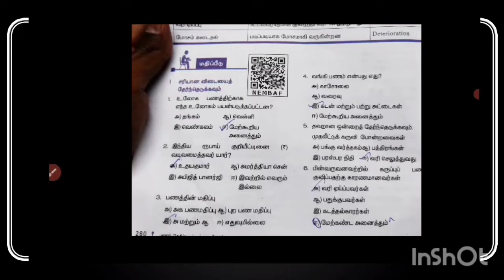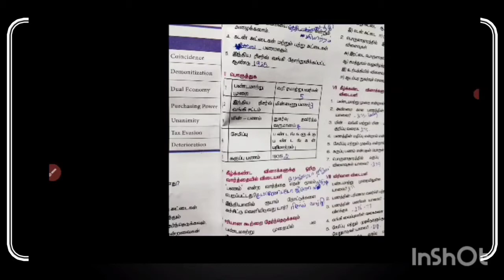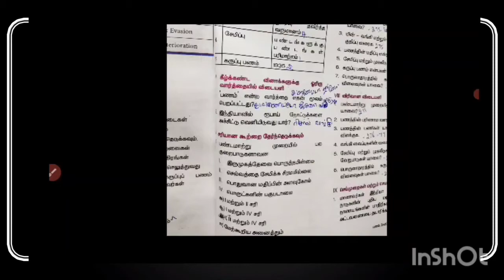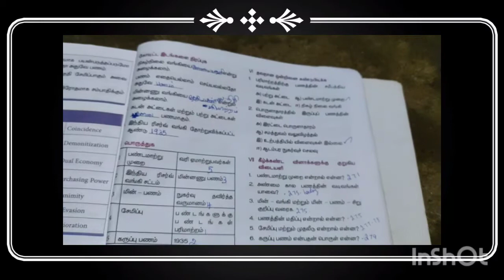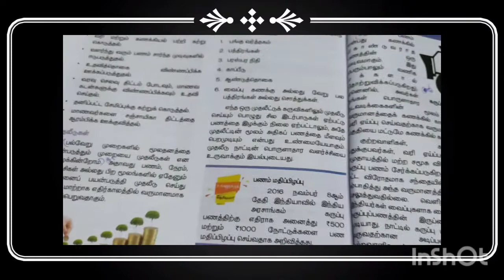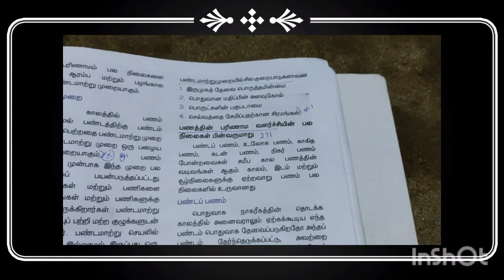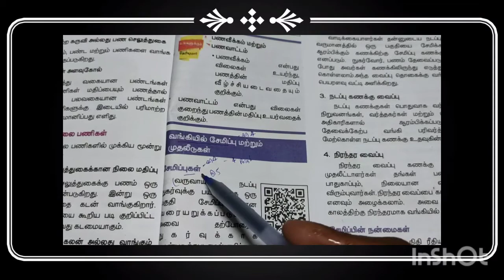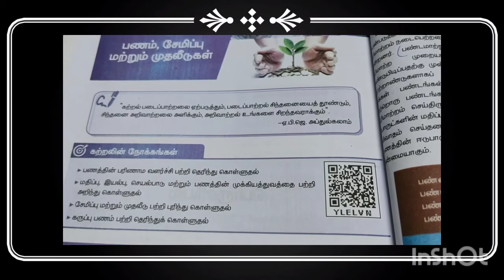8th std பொருளியல் | அலகு 1 | பணம் சேமிப்பு மற்றும் முதலீடுகள் | பாட வினாக்கள்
8th std பொருளியல் | அலகு 1 | பணம் சேமிப்பு மற்றும் முதலீடுகள்  | பாட வினாக்கள்

Welcome to  VETRI  TAMIZHA  YouTube Channel. This Video Contains 6 to 12 all Tamil medium school book back question in

Useful for Tamilnadu Students.